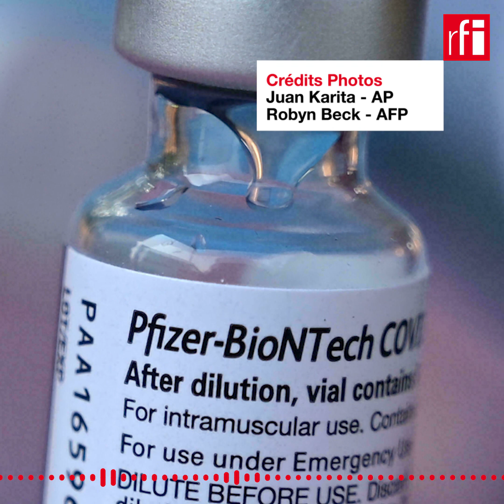Covid-19 : BioNTech se lance à la conquête du marché africain • RFI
Le laboratoire allemand BioNTech a signé des accords avec le Rwanda et l’Institut Pasteur de Dakar. Il commencera mi-2022 la construction de sites de production de vaccins à ARN messager en Afrique. Pourquoi BioNTech signe ces accords avec le Rwanda et le Sénégal, quels sont les atouts de ces deux pays ? Cette technologie de vaccin à ARN messager peut-elle offrir un espoir quant aux vaccins contre d’autres maladies présentes sur le continent ?